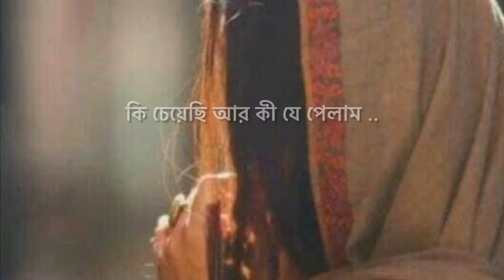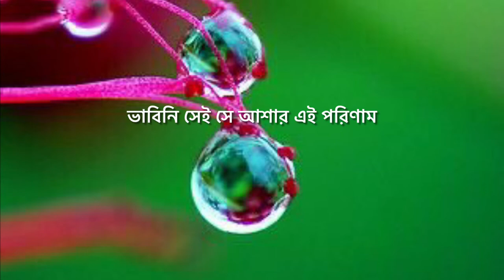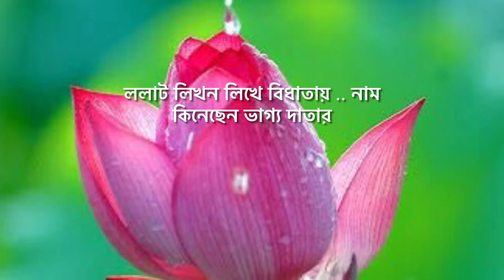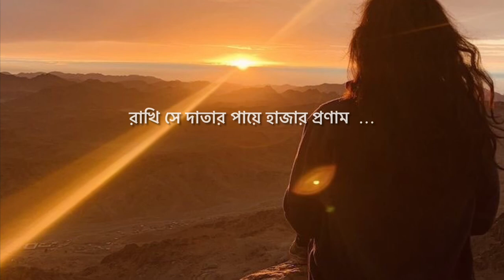দরদী গো কি চেয়েছি আর কী যে পেলাম … মান্না দে ( with lyrics)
গীতিকার : পুলক বন্দ্যোপাধ্যায়
 সুরকার : মান্না দে
 শিল্পী : মান্না দে

দরদী গো
কি চেয়েছি আর কী যে পেলাম
সাধের প্রদীপ জ্বালতে গিয়ে
নিজেই আমি পুড়ে গেলাম
সুখ নামের সুখ পাখিটায় ধরতে গিয়ে
কিনেছি সোনার খাঁচা যা কিছু সব বিকিয়ে
সোনার শিকল কেটে দিয়ে হায়
সে পাখি আমার যায় উড়ে যায়
ভাবিনি সেই সে আশার এই পরিণাম
ভুল কী সে না জেনে যাই মাশুল দিয়ে
হিসাবের শূণ্য আমার মেলেনি সব হারিয়ে
ললাট লিখন লিখে বিধাতায়
নাম কিনেছেন ভাগ্য দাতায়
রাখি সেই দাতার পায়ে হাজার প্রণাম